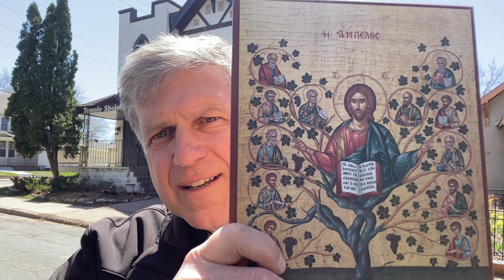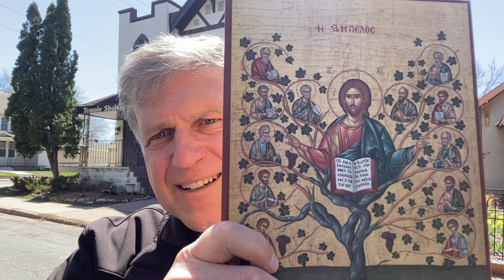Mid-week Chat 4.24.24 Parish news, coping after being scammed, Blessed Passover to Jewish friends.